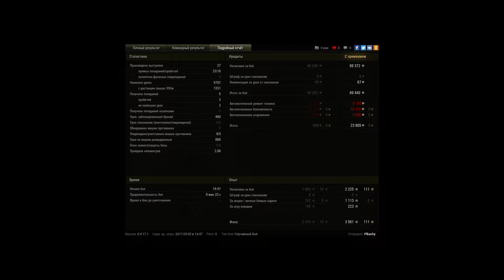Мастер на Эмиле I